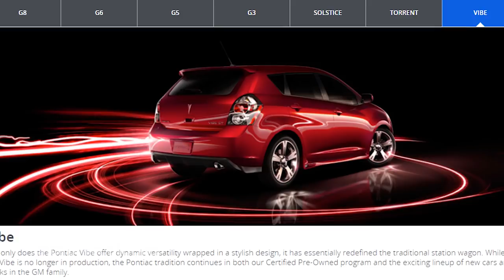MW Podcast 179: Ford GT, NYIAS Recap, and our New FYI Reporter!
In Podcast 179, John Davis and the MotorWeek crew recap the news from the New York International Auto Show.  Then, Dave Scrivener talks about his drive in the amazing Ford GT.  Next, we introduce MotorWeek's new FYI Reporter, Stephanie Hart, who talks about her first two stories. Lastly, the panel answers a viewer question about cleaning windshields.